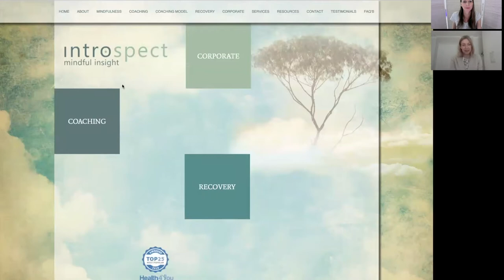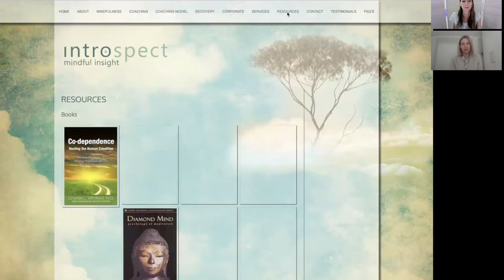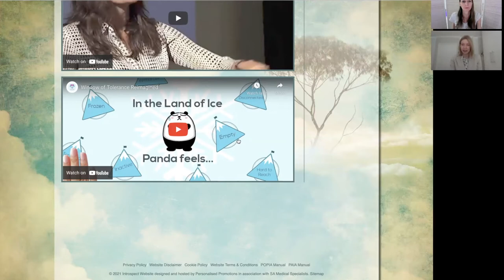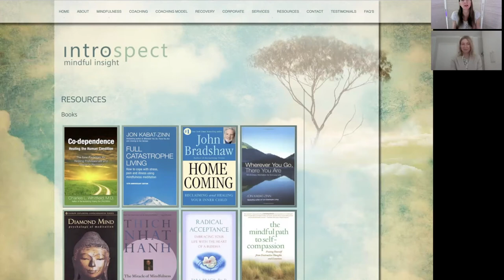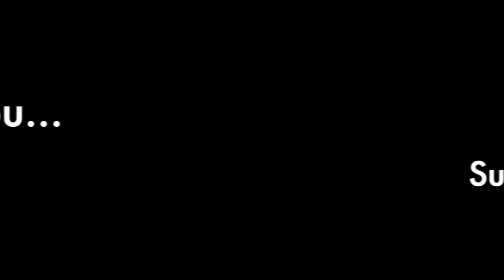New interview with a Mindfulness-Based Coach, get some advice and connect with us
About...

Mandy Johnson is the founder of Introspect Coaching & Facilitation, which offers various Mindfulness-Based Interventions geared towards transformation and insight. She is a Mindfulness-Based Coach, Supervisor & Facilitator with an undergraduate degree from UCT in Industrial Psychology and Sociology. Mandy completed her Graduate Diploma in Counselling (Coaching) through Sacap (South African College in Applied Psychology) in 2011. She is credentialled as a Master Practitioner (CMP) Coach, which requires 250 hours of training and over 2000 hours of coaching. She is registered with the Coaches and Mentors of South Africa (COMENSA). She is also registered with HeartMath South Africa, as a HeartMath Coach, specializing in training biofeedback tools to enhance stress recovery and self-regulation, focusing specifically on heart rate variability. Mandy has completed additional training in Emotional Intelligence through the EQ Institute in 2004 and completed an internship in Shadow Therapy with Evan Klisser, the Founder of the EQ institute. She has completed the Nancy Kline Thinking Partners training with Trish Lord and Depth Facilitation with Helene Smit. She attended training in Non-Violent Communication and has worked as a Biofeedback technician assisting a Psychologist with Neurofeedback training. in 2019, Mandy qualified as an Accredited Enneagram Practitioner.

Mandy is in long-term recovery from co-dependency and offers a personal approach and compassionate understanding. She has an established daily meditation practice and has attended various retreats. She formed Introspect Coaching after developing an interest in Spirituality and Depth Process Work. The Integral approach, espoused by Ken Wilber, has informed her own Mindful Insight Coaching Model, as has Contemplative Neuroscience. This brought her to the Secular Mindfulness Programme, which was developed by Dr. Jon Kabat-Zinn. She has also attended various Mindfulness Trainings over the past 17 years. She served as a Director at the South African Institute for Mindfulness (IMISA) for 3 years resigning in 2017 to make more space for teaching. Whilst a Director, she was part of the committee responsible for the Standards of MBI Teachers portfolio. Mandy was part of the organizing committee for the Mindfulness Matters Neuroscience Conference held in Stellenbosch at the end of 2014. She attended the last IMISA conference at Maropeng, and met David Treleaven, Ronda McGee, and Mark Williams. She has attended various trainings through Mindfulness Africa over the past five years, which is based on the Aberdeen University Masters Training set up by Rob Nairn through the Mindfulness Association UK. She has completed her Post Graduate Certification in Mindfulness-Based Interventions at Stellenbosch University through the Faculty of Medicine. Mandy is a supervisor on the Stellenbosch University programme and is now offering supervision for mindfulness teachers.

Until 2018, her main focus was facilitating various recovery groups and consulting from her office in Seapoint. She ran Mindfulness Based Relapse Prevention, which assists individuals in early recovery to avoid the negative thinking spirals associated with relapse and works towards the development of skills to increase resilience and cognitive flexibility. She runs a Mindfulness Based Family Programme to assist the family members of the addicted. She also teaches 3 cycles a year of Mindfulness Based Stress Reduction with Dr Danielle Klemp in Claremont. Currently, Mandy is running a brand new offering, an 8 week Feeling Tone Course, under the supervision of Professor Mark Williams, Oxford Mindfulness Centre. She is also focused on Trauma informed Mindfulness and Race Awareness.”